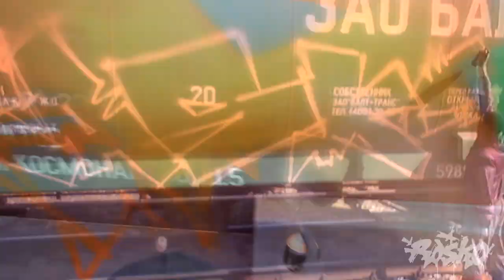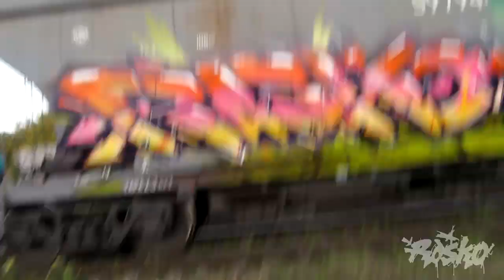Freight Bombing. Rasko Graffiti 2013 new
Rasko Freight Bombing style. Graffiti Street Art 2013
Russia Moscow